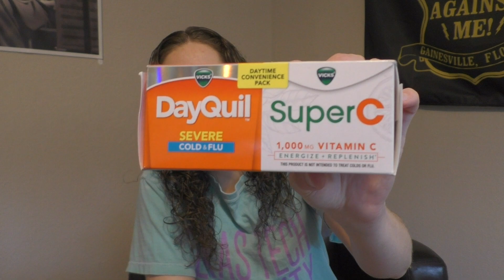Bargain Bins & Dogs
Bargain Bins Haul #2!